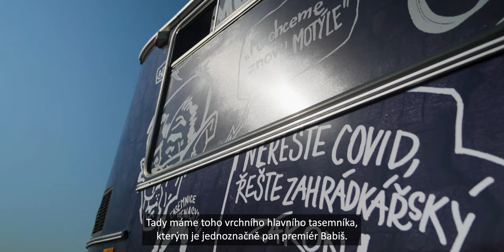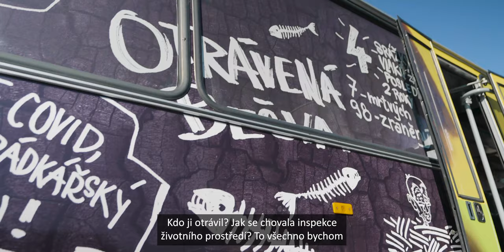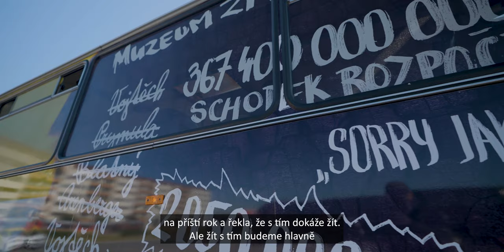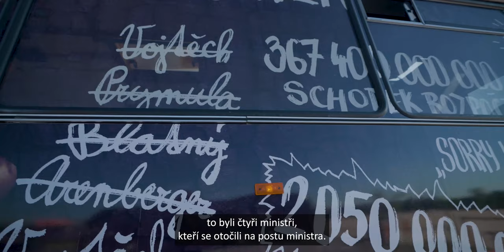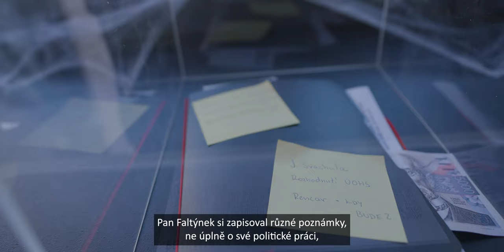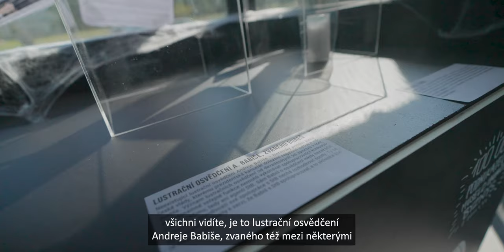Otázky budoucnosti #6: Švindlbus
K pirátské kampani prostě patří autobus. Ten letošní je obzvlášť ošuntělý a místy ohořelý. Stejně jako naše země. Připomíná totiž, kam jsme dospěli po osmi letech vlády ANO.

Uvnitř máme Muzeum zmaru a můžete si tipnout, jestli v něm uvidíte daňové přiznání ministra Ahrenbergera. (Pozor, to je chyták.)

Přistoupili jsme k tomu tradičně s humorem, protože humor je přesně to, co nám Čechům v těžkých časech vždycky pomáhalo. Do voleb zbývá necelý měsíc, tak uvidíme, kdo se bude smát poslední.